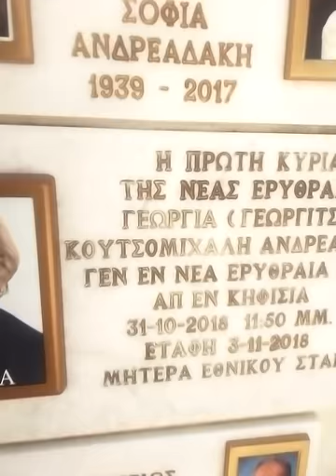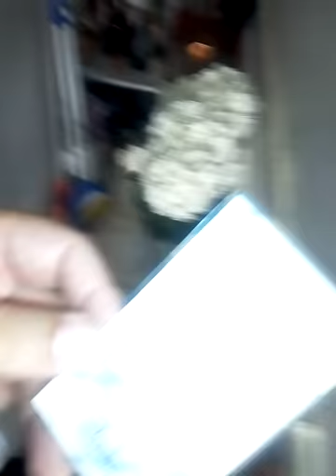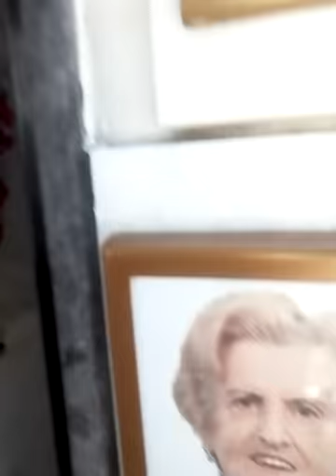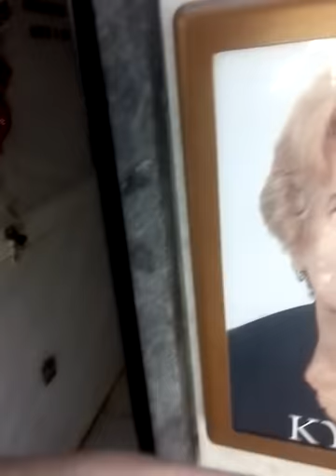ΑΝΑΓΕΛΙΑ ΣΤΟΝ ΤΑΦΟ 29/6/2019 ΤΟΝ ΕΠΙΘΕΤΩΝ ΜΟΥ ΣΤΗΝ ΜΑΜΑ ΜΟΥ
ΔΕΝ ΕΧΩ ΛΟΓΙΑ ΜΑΜΟΥΛΑ ΜΟΥ ΗΠΟΦΕΡΩ .
Η ΖΩΗ ΜΟΥ ΤΕΛΙΟΣΑ ΕΔΩ.
ΔΕΧΟΜΑΙ ΕΔΩ ΣΙΛΙΠΙΤΙΡΙΑ 6️⃣9️⃣8️⃣0️⃣0️⃣8️⃣8️⃣8️⃣8️⃣8️⃣
On the 31st of October 23:50 my mother died, Georgia Koutsomichali Andreadaki, after a two month health battle, and with me always beside her trying to save her. My pain is unbearable, my mother was not just my mother, she was a saint. I have no words. I am done as a person.
🏴♋➕♌☯️♑➕♌🏴🇬🇷↔️1️⃣0️⃣❗❗❗
RIP MOTHER . ΑΓΑΠΗΜΕΝΗ ΜΟΥ ΜΑΝΑ . Η ΓΕΩΡΓΙΑ ΚΟΥΤΣΟΜΙΧΑΛΗ ΑΝΔΡΕΑΔΑΚΗ . ΑΠΟ ΤΙΣ 11 ΣΕΠΤΕΜΒΡΙΟΥ ΕΩΣ Κ ΣΗΜΕΡΑ ΔΩΣΑΜΕ ΕΝΑΝ ΠΟΛΥ ΜΕΓΑΛΟ ΑΓΩΝΑ ΕΣΥ Κ ΕΓΩ , ΓΙΑ ΝΑ ΣΕ ΚΑΝΩ ΚΑΛΑ Κ ΝΑ ΚΡΑΤΗΘΕΙΣ ΣΤΗ ΖΩΗ . ΣΤΟ ΠΑΘΟΛΟΓΙΚΟ ΤΜΗΜΑ ΠΟΥ ΔΙΟΙΚΗ Ο ΚΥΡΙΟΣ ΙΩΣΗΦ ΛΕΛΕΚΗΣ . ΕΝΑΣ ΑΠΟ ΤΟΥΣ ΚΑΛΗΤΕΡΟΥΣ ΛΥΜΟΞΙΟΛΟΓΟΥΣ ΠΑΘΟΛΟΓΟΥΣ ΤΙΣ ΕΛΛΑΔΟΣ , ΜΑΖΙ ΜΕ ΤΟ ΠΟΛΥ ΑΞΙΟΛΟΓΟ ΤΗΜ ΤΟΥ , Κ. ΓΕΩΡΓΟΥΣΗ ΠΡΟΣΩΠΙΚΗ ΙΑΤΡΟ ΣΟΥ , ΤΟΝ Κ. ΤΑΤΑΚΗ ΕΠΙΣΗΣ ΠΡΟΣΩΠΙΚΟ ΙΑΤΡΟ ΣΟΥ , ΔΗΜΗΤΡΑ ΣΤΕΦΑΝΗ . ΑΠΟ ΤΗΝ Κ. ΓΕΩΡΓΟΥΣΗ ΠΗΡΑ ΜΙΑ ΕΝΤΟΛΗ ΜΕΤΑ ΑΠΟ ΤΗΝ ΤΕΛΕΥΤΑΙΑ ΜΑΓΝΗΤΙΚΗ ΣΤΑ ΧΟΛΙΦΟΡΑ ΟΤΙ ΕΙΧΕ ΦΡΑΞΗ Η ΑΝΑΣΤΟΜΩΣΗ ΠΟΥ ΣΟΥ ΕΙΧΕ ΦΤΙΑΞΕΙ ΤΟ 2004 Ο ΔΙΕΥΘΥΝΤΗΣ ΤΙΣ Β. ΧΕΙΡΟΥΡΓΙΚΗΣ ΤΟΥ ΚΑΤ . ΠΑΝΑΓΙΩΤΗ ΒΡΑΧΝΟ . Ο ΟΠΟΙΟΣ ΣΕ ΧΕΙΡΟΥΡΓΙΣΕ ΓΙΑ ΝΑ ΣΟΥ ΑΦΕΡΕΣΕΙ ΤΗΝ ΧΟΛΙ . ΟΤΑΝ ΣΕ ΧΕΙΡΟΥΡΓΙΣΕ ΤΟΝ ΜΑΡΤΙΟ ΤΟΥ 2004 , ΠΑΡΟΛΟ ΠΟΥ ΕΙΧΕ ΚΑΝΕΙ ΑΞΟΝΙΚΕΣ Κ ΜΑΓΝΗΤΙΚΕΣ ΕΞΕΤΑΣΕΙΣ , ΕΚΑΝΕ ΧΕΙΡΟΥΡΓΙΟ 7 ΩΡΕΣ Κ ΒΓΗΚΕ Κ ΜΟΥ ΑΝΑΚΟΙΝΩΣΕ ΟΤΙ ΕΙΧΕ ΑΝΟΙΞΗ ΜΙΑ ΤΡΥΠΑ Η ΧΟΛΙ , ΟΤΙ ΕΙΧΕ ΔΗΜΙΟΥΡΓΗΘΕΙ ΚΑΤΙ ΣΑΝ ΗΦΑΙΣΤΙΟ ΑΠΟ ΤΑ ΥΓΡΑ ΠΟΥ ΓΙΑ ΠΟΛΛΑ ΧΡΟΝΙΑ ΧΥΝΩΤΑΝ Κ ΟΤΙ ΤΑ ΚΑΘΑΡΗΣΕ ΟΛΑ , ΤΑ ΕΦΤΙΑΞΕ Κ ΟΤΙ ΕΦΤΙΑΞΕ ΜΕ ΚΑΠΟΙΟ ΕΝΤΕΡΟ ΑΝΑΣΤΟΜΟΣΗ ΓΙΑ ΝΑ ΜΠΟΡΕΙ Η ΧΟΛΙ ΝΑ ΧΥΝΕΙ Κ ΝΑ ΔΙΩΧΕΤΕΒΗ ΣΤΟ ΣΥΚΩΤΗ ΤΑ ΧΟΛΙΚΑ ΥΓΡΑ . ΜΟΥ ΔΗΛΩΣΕ ΔΕ , ΟΤΙ ΕΠΑΣΧΕΣ ΑΠΟ ΚΑΡΚΙΝΟ Κ ΔΕΝ ΗΞΕΡΕ Κ Ο ΙΔΙΟΣ ΑΝ ΘΑ ΞΕΠΕΡΑΣΕΙΣ 6 ΜΗΝΕΣ ΖΩΗΣ ΜΕΤΑ ΤΟ ΧΕΙΡΟΥΡΓΕΙΟ , Κ ΟΤΙ ΘΑ ΔΗΜΙΟΥΡΓΕΙ ΙΚΤΕΡΟΥΣ Κ ΔΥΝΑΤΟΥΣ ΠΥΡΕΤΟΥΣ , ΑΛΛΑ ΟΤΙ ΘΑ ΤΟΥΣ ΑΝΤΙΜΕΤΩΠΟΙΖΟΥΜΕ ΜΕΧΡΙ ΝΑ ΕΠΕΛΘΕΙ ΤΟ 6ΜΗΝΟ ΠΟΥ ΕΙΧΕ ΔΩΣΗ ΟΤΙ ΘΑ ΖΗΣΕΙΣ . ΕΓΩ ΕΦΥΓΑ ΤΡΕΧΩΝΤΑΣ , ΒΡΗΚΑ ΜΠΡΟΣΤΑ ΜΟΥ ΤΟΝ ΦΙΛΟ ΜΟΥ ΤΟΝ ΜΑΝΩΛΗ ΜΑΚΑΡΗ ΠΟΥ ΔΟΥΛΕΥΕΙ ΣΤΟ ΓΡΑΦΕΙΟ ΔΙΕΥΘΥΝΟΥΣΗΣ Κ ΤΟΥ ΤΑ ΕΙΠΑ ΟΛΑ ΤΙ ΣΥΜΒΑΙΝΕΙ Κ ΕΦΥΓΑ ΤΡΕΧΩΝΤΑΣ ΠΡΟΝ ΤΟΝ 6 ΟΡΟΦΟ ΝΑ ΠΕΣΩ ΝΑ ΣΚΟΤΩΘΩ . ΜΕ ΠΡΟΛΑΒΕ Ο ΣΥΓΚΕΚΡΗΜΕΝΟΣ ΑΠΟ ΤΟ ΝΑ ΠΗΔΙΞΟ ΑΠΟ ΤΑ ΠΑΡΑΘΥΡΑ ... ΜΕ ΓΥΡΙΣΕ ΚΑΤΩ , ΜΟΥ ΕΔΩΣΕ ΕΝΑ ΗΡΑΜΙΣΤΙΚΟ ΜΕΣ ΤΟ ΓΡΑΦΕΙΟ ΤΙΣ ΔΙΕΥΘΥΝΟΥΣΗΣ , ΜΕ ΣΥΜΒΟΥΛΕΨΕ , ΜΕ ΒΟΗΘΗΣΕ Κ ΜΟΥ ΕΙΠΕ ΝΑ ΠΕΡΙΜΕΝΩ ΤΙΣ ΙΣΤΟΛΟΓΙΚΕΣ ΕΞΕΤΑΣΕΙΣ ΠΟΥ ΘΑ ΕΒΓΕΝΑΝ ΣΕ ΕΝΑΝ ΜΗΝΑ , Κ ΑΠΟΡΡΗΣΕ ΠΩΣ ΕΙΝΑΙ ΔΥΝΑΤΟΝ ΝΑ ΕΧΕΙ ΒΓΑΛΕΙ ΠΟΡΟΙΣΜΑ ΧΩΡΙΣ ΝΑ ΕΧΟΥΝ ΒΓΕΙ ΟΙ ΑΞΕΤΑΣΕΙΣ . ΠΡΑΓΜΑΤΙ ΜΕΣΑ ΣΕ ΕΝΑΝ ΜΗΝΑ ΕΙΧΑ ΧΑΣΕΙ 30 ΚΙΛΑ , Κ ΑΠΟ ΤΑ ΠΟΛΛΑ ΔΑΚΡΥΑ Κ ΠΟΝΟ ... ΕΙΧΑ ΓΙΝΕΙ ΗΔΗ ΣΟΒΑΡΑ ΚΑΤΑΘΛΥΠΤΙΚΟΣ Κ ΠΑΡΑΛΛΗΛΑ ΣΟΒΑΡΑ ΥΠΕΡΤΑΣΙΚΟΣ . ΟΙ ΙΣΤΟΛΟΓΙΚΕΣ ΕΞΕΤΑΣΕΙΣ ΒΓΗΚΑΝ Κ ΔΕΝ ΕΙΧΕΣ ΚΑΝΕΝΑΝ ΚΑΡΚΙΝΟ . ΜΟΥ ΖΗΤΗΣΕ ΣΥΓΓΝΩΜΗ Ο Κ. ΒΡΑΧΝΟΣ , ΕΓΩ ΤΟΥ ΕΚΑΝΑ ΚΑΤΑΓΓΕΛΙΑ ΕΓΡΑΦΗ ΣΤΟΝ ΔΙΕΥΘΥΝΤΗ ΤΟΥ ΝΟΣΟΚΟΜΕΙΟΥ , ΜΕΤΑ ΑΠΟ ΣΥΜΒΟΥΛΗ ΤΟΥ ΤΟΤΕ ΔΙΕΥΘΥΝΤΗ ΤΙΣ Β ΠΑΘΟΛΟΓΙΚΗΣ Κ. ΛΑΜΠΗΔΑΚΗ . ΕΠΙΔΗ ΟΜΩΣ ΗΤΑΝ ΧΗΡΟΥΡΓΟΣ ΣΟΥ ΠΗΡΑ ΠΙΣΩ ΤΗΝ ΚΑΤΑΓΓΕΛΙΑ ΕΠΙΔΗ ΠΗΣΤΕΥΑ ΟΤΙ ΑΥΤΟΣ ΣΕ ΕΙΧΕ ΦΤΙΑΞΕΙ ΕΣΩΤΕΡΙΚΑ ΤΟΝ ΑΦΗΣΑ ΝΑ ΣΕ ΠΑΡΑΚΟΛΟΥΘΗ . ΔΗΜΙΟΥΡΓ